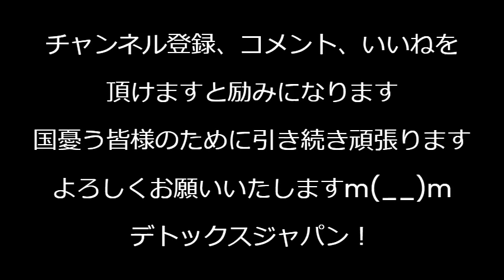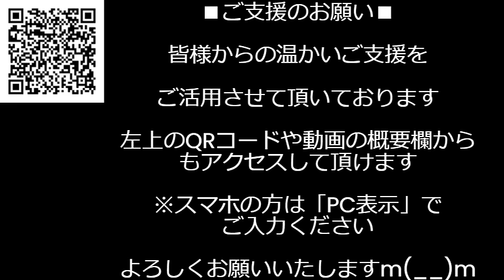蘇州日本人学校生徒の幼児と母親が中国人男に刃物で襲われ負傷、スクールバスを待ってる最中とのことで日本人を狙った犯行と見られるがテレビはこれをちゃんと報道したか？外務省が在中邦人に警報発令240625